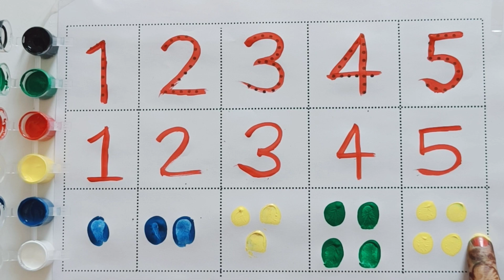123 Number for kids, Writing numbers, counting, 1 to 5, 12345, Ginti, #123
123 Number for kids, Writing numbers, counting, 1 to 5, 12345, Ginti, #123

learn numbers
learn numbers
learn colors
123 counting
1234 song
12345
number songs
number 1-100
numbers for kid
12345 rhymes
12345 kids songs
123 counting for kids
123 counting song
123 song
abc 123